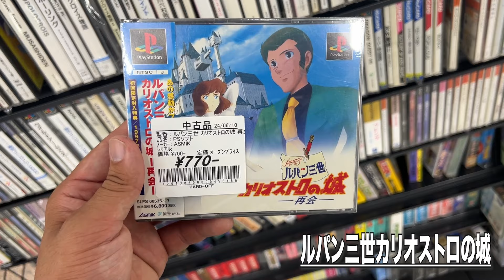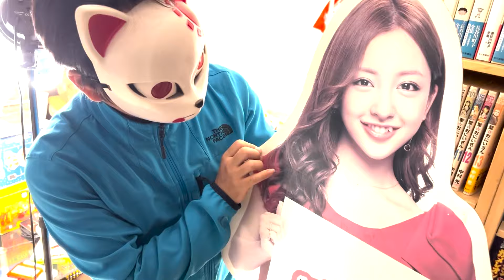【新店舗】神奈川県のハードオフはゴールドのコロコロだって普通に売ってた⁉️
いつか一緒に巡りたい
ゅぅゅさんのチャンネル

ネコ（ハードオフファミリー)